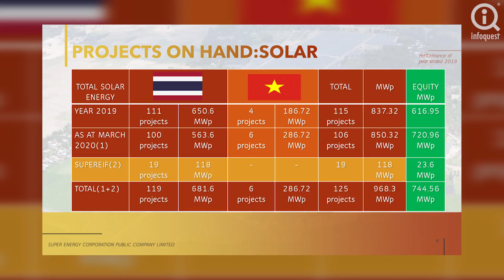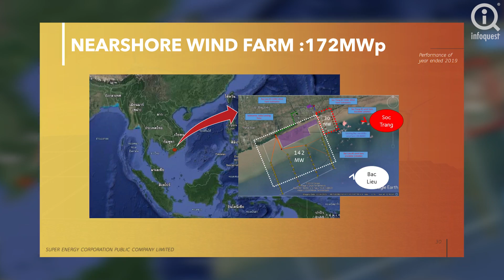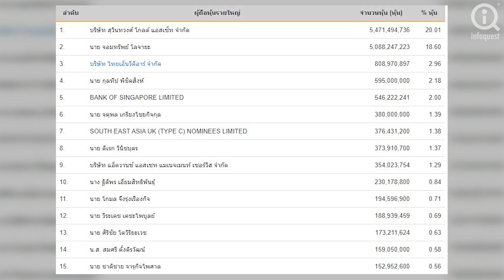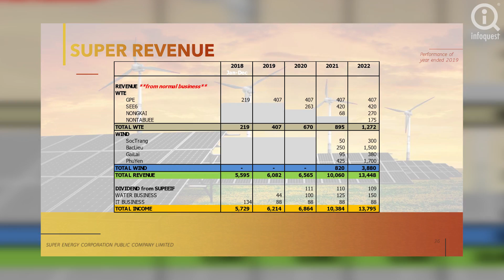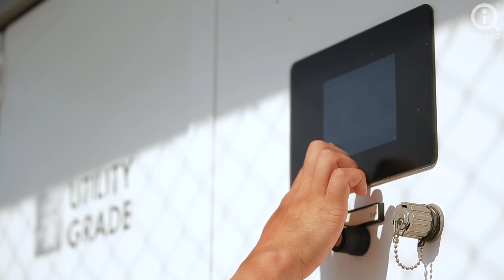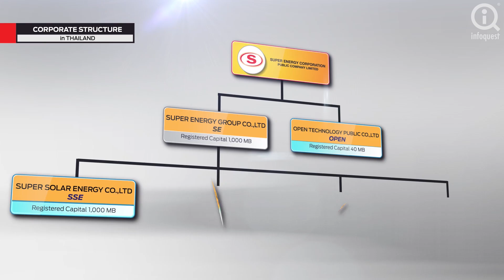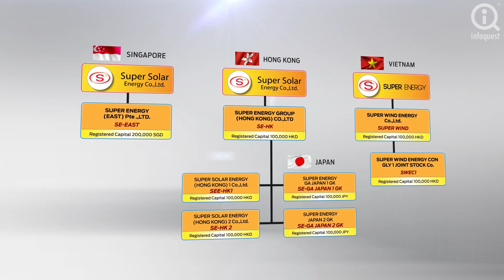เปิดใจ "SUPER" ในวันที่หุ้นสุด "ฮ็อต" กับปฏิบัติการคว้าเบอร์หนึ่งเอเชีย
กลับเข้ามาอยู่ในเรดาห์ของนักลงทุนอีกครั้งสำหรับหุ้น บมจ.ซุปเปอร์ เอนเนอร์ยี คอร์เปอเรชั่น (SUPER) กราฟเทคนิคพบราคาหุ้น SUPER ดีดขึ้นมากว่าเท่าตัว จากที่ลงไปทำจุดต่ำสุดรอบนี้แถว 0.28 บาทในช่วงเดือน มี.ค.63 ส่วนหนึ่งตอบรับกับปัจจัยบวกกำไรไตรมาสแรกเติบโตก้าวกระโดด ทำให้เป็นที่น่าสนใจว่าแนวโน้มผลประกอบการ SUPER หลังจากนี้จะประคับประคองราคาหุ้นไปต่อได้อีกไกลแค่ไหน และถ้าไปต่อกลุ่มผู้ถือหุ้นใหญ่จะขายหุ้นทิ้งออกมาหรือไม่ ??

รายงานโดยสำนักข่าวอินโฟเควสท์ (1 มิ.ย.63)